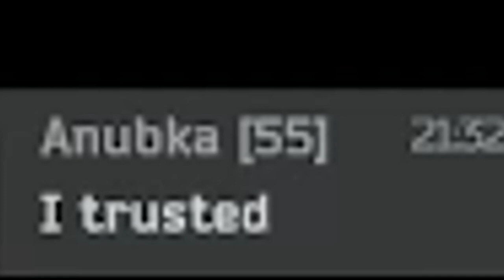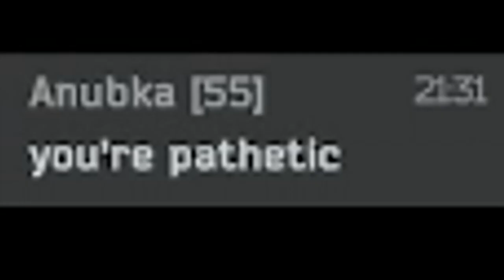The last week of Wipe | Escape From Tarkov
I Know the video isn't directly about the wipe but i would like to know when you think wipe will occur.